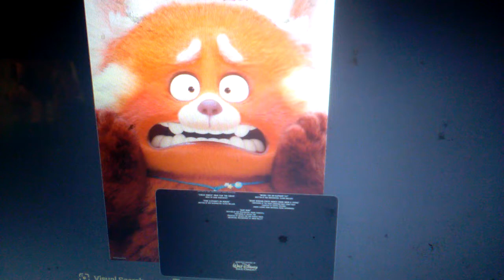Disney Dumbo 2019 Closing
Turning Red